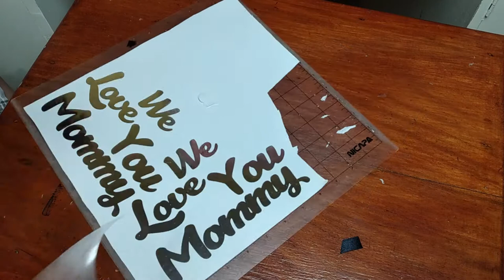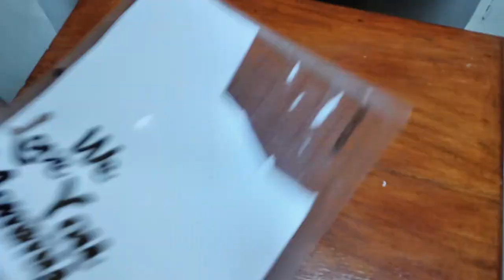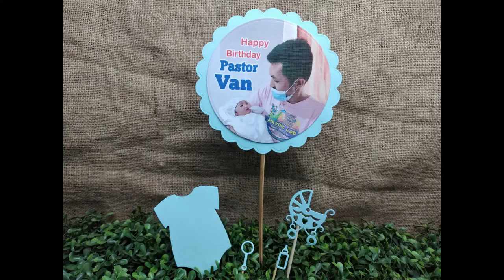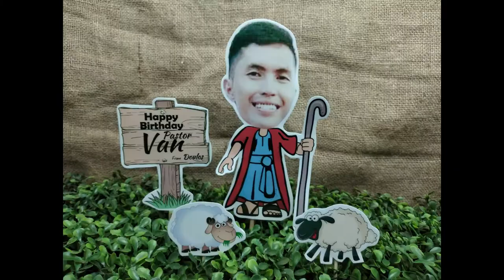STUDIO VLOG #2 BOUQUET, BALLOONS, CANDLE | Vanessa Canobas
HOW TO WRAP A BOUQUET, HOW TO PRINT ON MYLAR / FOIL BALLOON, HOW TO DECORATE CANDLE FOR WEDDING USE OR DECOR, CAKE TOPPER DESIGNS

-Vanessa